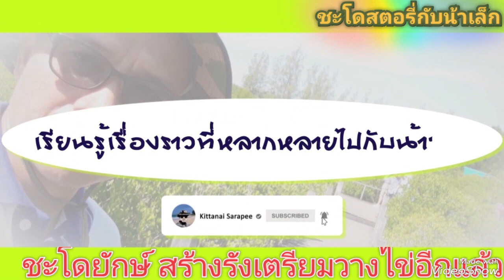ชะโดยักษ์สร้างรังเตรียมวางไข่กันอีกแล้ว